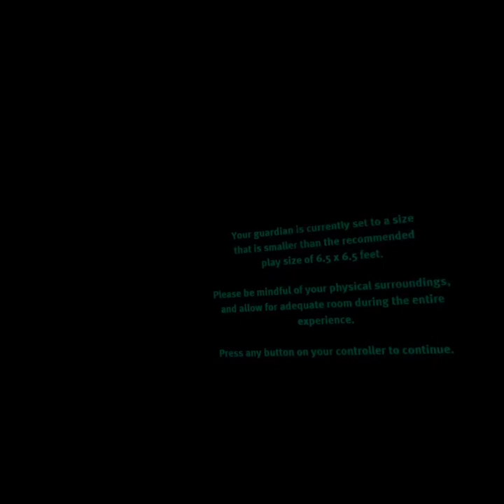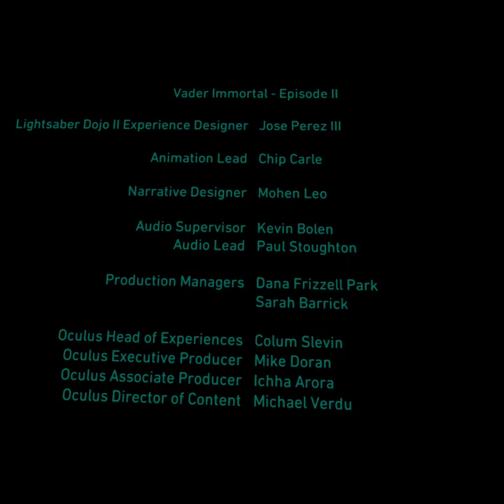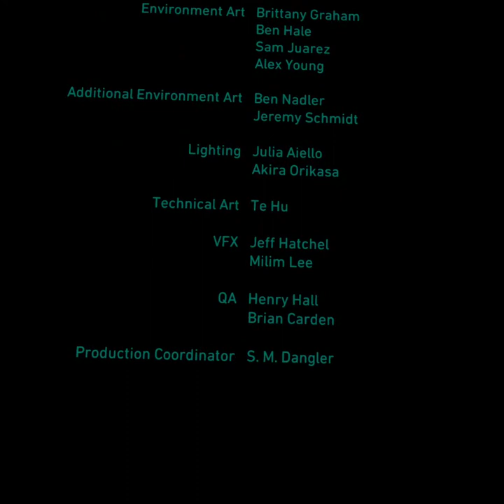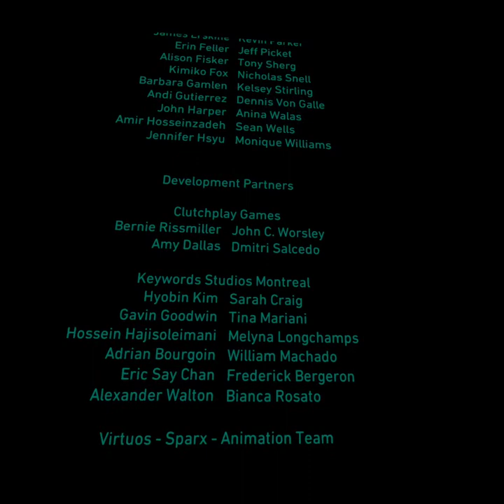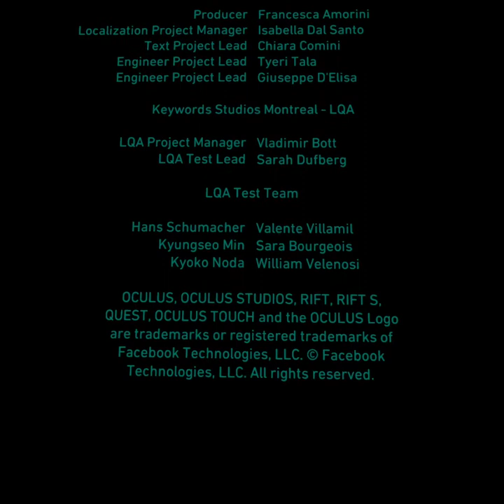Vader Immortal: A Star Wars VR Series - Episode 2 (Q2) - Full playthrough